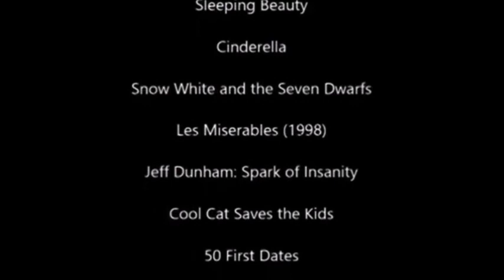Hall of Heroes #2-Aladdin and Jasmine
Here's another episode of Hall of Heroes, where I discuss one of Disney's finest couples, Aladdin and Jasmine.